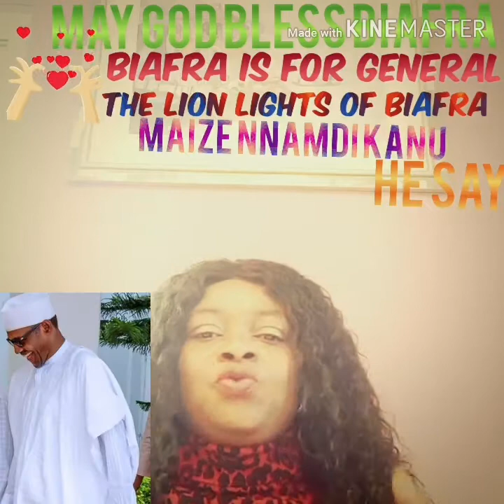MAZIE NNAMDI KANU BIAFRAINS : WE MUST, Restored LAND OF BIAFRA.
J VICK YOUTUBE CHANNEL WATCH my videos Thanks.